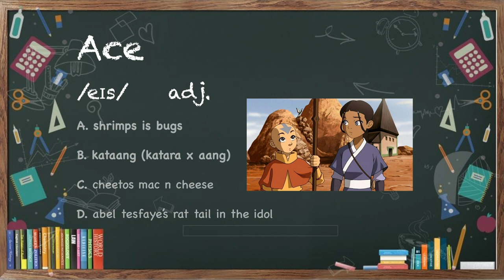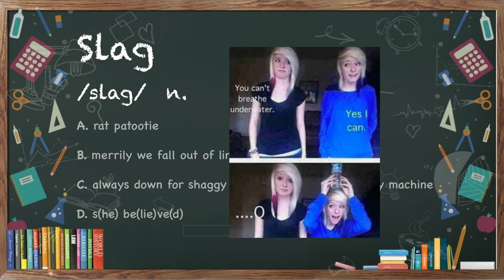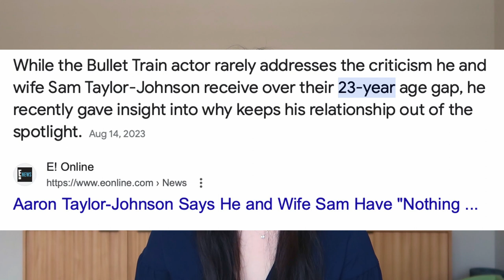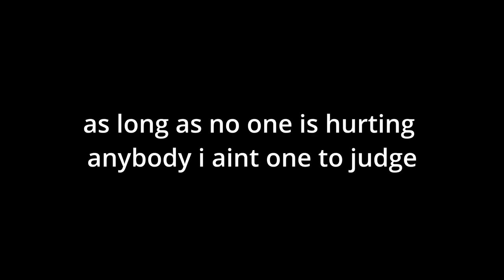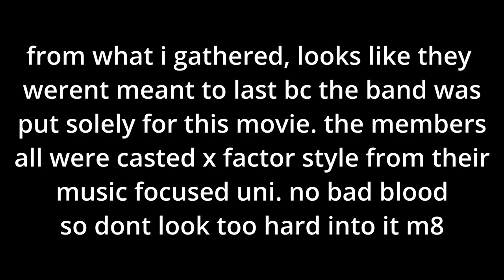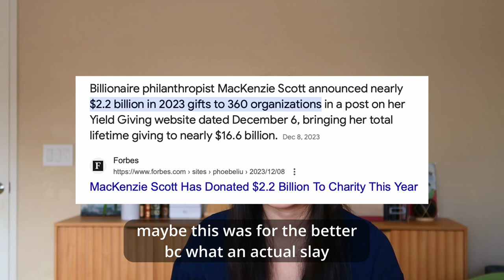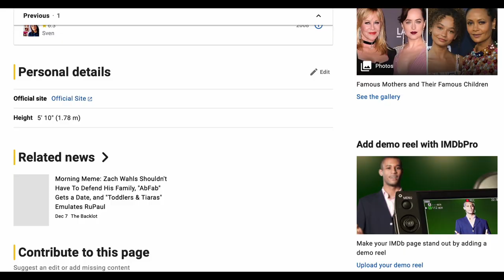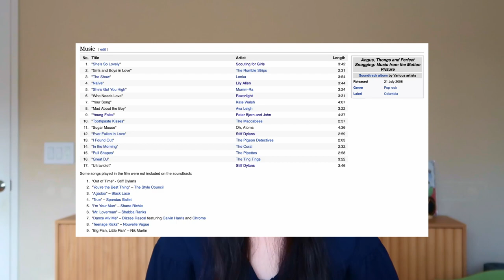Why this is the best British movie of all time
Angus dongs tittily dogging perfect smogging
please send any info on Sven so we can get his family some peace of mind after all these years